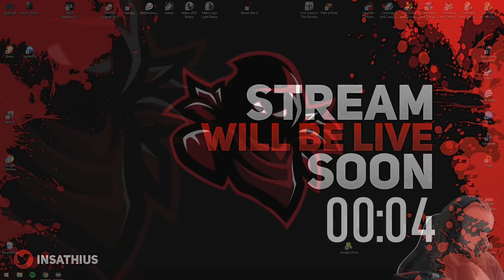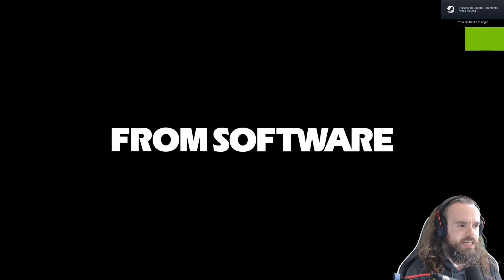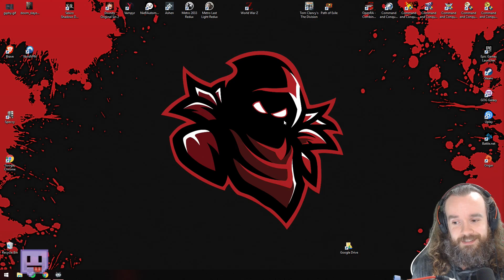Sekiro (Part 3)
Getting to grips with Genichiro!